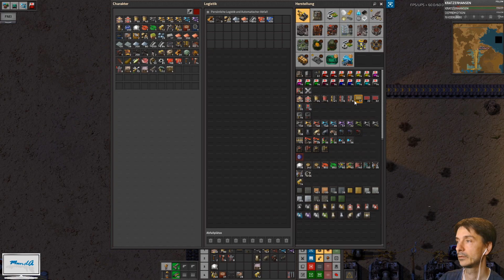Factorio Server Steinwelt 24/7 *10 - Wissenschaftspaket Chemie 💻 Let's Play 😍 Gameplay 💻 deutsch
🛠 Mods:
Wer hat Lust, mit Können und Wissen oder einfach nur zum Spaß auf meinem Factoio Server 24/7, mitzuwirken? Es ist eine Steinwelt mit doppelter Schwierigkeit. Installiert sind die großen Mod wie Angels, Bob, MadClowns, ModMash und viele Helfer wie Companion Drones, LTN, Schall und viele mehr. Einfach auf meinem Twitch-Kanal den Befehl !factorio-server eingeben und ihr bekommt per PN alle Informationen.